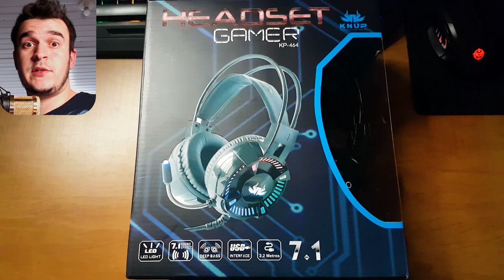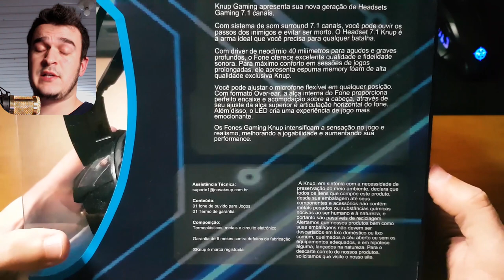HEADSET GAMER KNUP KP-464 7.1 | UNBOX E REVIEW DE ÁUDIO E MICROFONE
✅Link de Compra KNUP KP 464:
🔵NA AMAZON

Hoje apresento pra vocês o Headset KP-464, da Knup, modelo com RGB.
É um headset extremamente robusto e com uma imponência muito grande, também tem boa qualidade de áudio e microfone.
Este é mais um vídeo em Parceria com a Loja LookeShop, a qual deixo meu agradecimento!

Especificações:
Microfone:

*Dimensões – 6,0 x 3,0 mm
*Tipo - Ominidirecional
*Impedância - 2,2K Ohms
*Sensibilidade: -58 +3 dB

Fone:

*Diâmetro dos auto-falantes: 40mm
*Sensibilidade (SPL): 105 + 3 dB (a 1 KHz)
*Impedância: 32 Ohms + 15%
*Frequência de respostas: 20 ~ KHz
*Comprimento do cabo: 2,20 metros